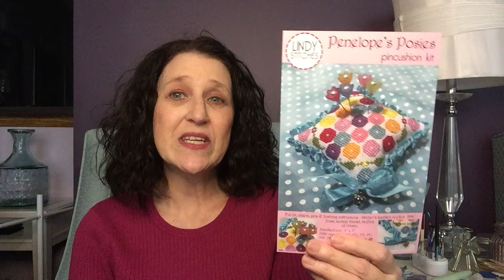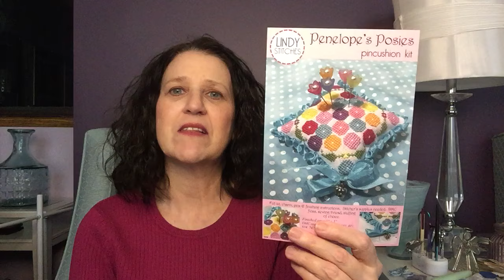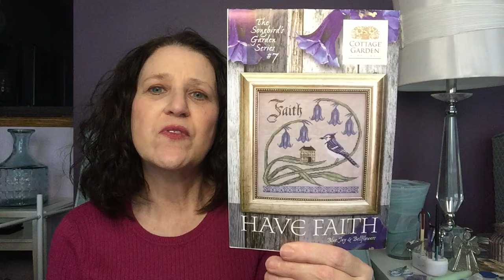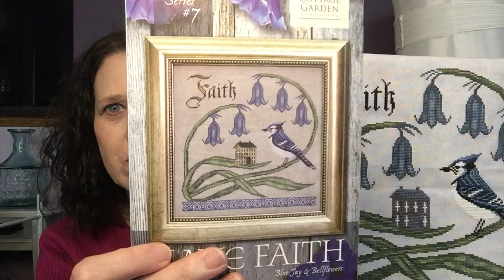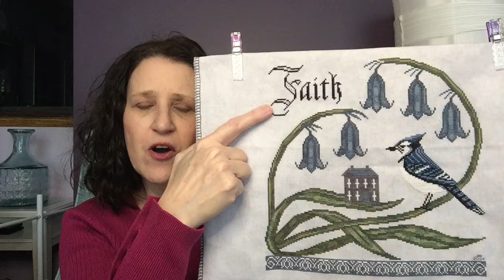Flosstube 176 – Let’s Talk … March Accomplishments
Finishes:
Have Faith (#7 in The Songbird’s Garden Series) by Cottage Garden Samplings on 32 count Winter Wonderland Dark by Dyeing 4 Cross Stitch using the called for threads other than DMC 939 and RG Petite Treasure Braid PB04 for the word “Faith” and WDW Blackboard, Blue Jeans and White for the house.

WIPs:
Penelope’s Posies by Lindy Stitches I am using the kit materials (no longer available as a kit).  I am using DMC 210, 367, 553, 726, 809, 3766, 3805 and 3806.

Jerusalem by Thea Gouverneur on antique white linen and threads from kit.

Stashquisitions:
Beads from Michaels
Anchor Floss for
Weeks Dye Works Graphite, Blackboard and Chia
Classic Colorworks Milady’s Teal and Ladybug
Soie d’Alger various colours
Mill Hill Treasure 12299
Various Mill Hill Magnifica and Delica Beads

Crocheting:

Crochet Finish:
Mosaic Blanket using Bernat Velvet yarn in Misty Gray and Bernat Crushed Velvet yarn in Burgundy  There is a video to go along with this pattern

Diamond Wave Scarf using Bernat Velvet yarn in Misty Gray and Bernat Crushed Velvet yarn in Burgundy

Hat primarily using the Catherine Wheel stitch using Bernat Velvet yarn in Misty Gray and Bernat Crushed Velvet yarn in Burgundy

April Getting Together on Sunday, April 14 1:30 pm – 4:30 pm at the Crowfoot Library ~ 8665 Nose Hill Drive NW, Calgary AB.